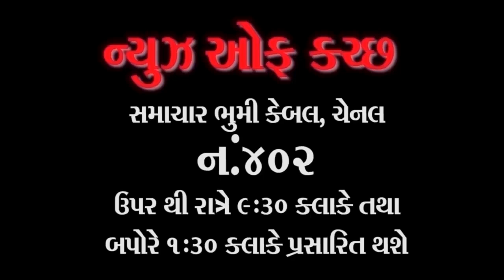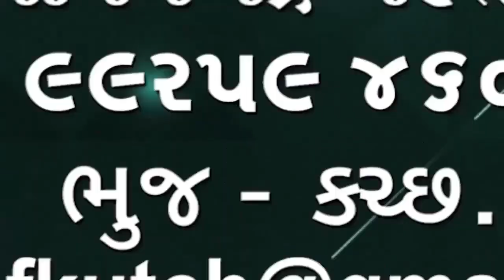ભુજમાં સાતમ આઠમનો હમીરસર ના કાંઠે ભરાય છે તળામાર તૈયારીઓનો અહેવાલ જુઓ